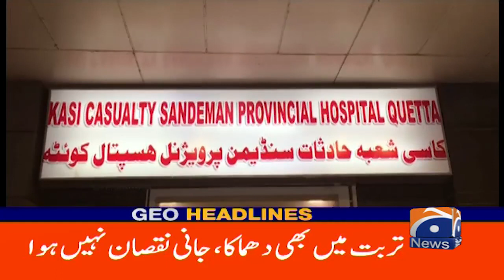Geo News Headlines 12 AM - Election in April, big statement came - Imran Khan - 26th December 2022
GeoHeadlines 12 AM | 26th December 2022 | GEONEWS